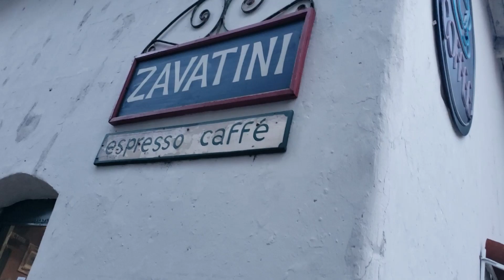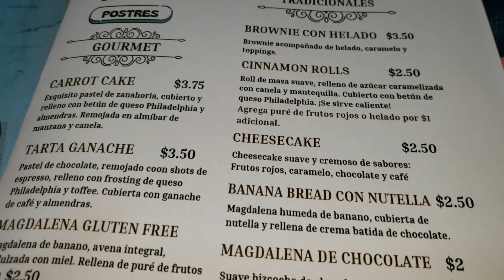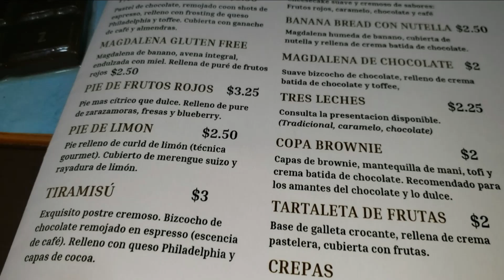BOOM HAUSE LOS MEJORES POSTRES ESTAN AQUI